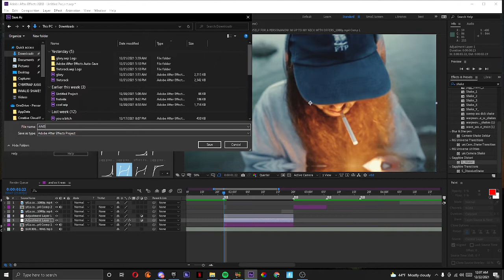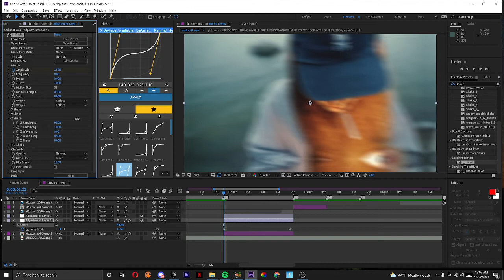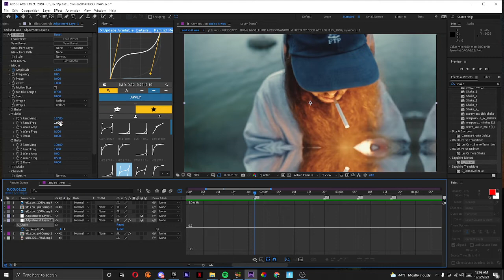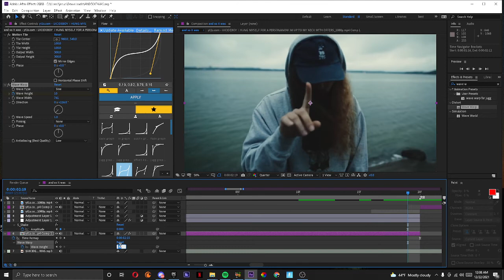warp shake tutorial after effects